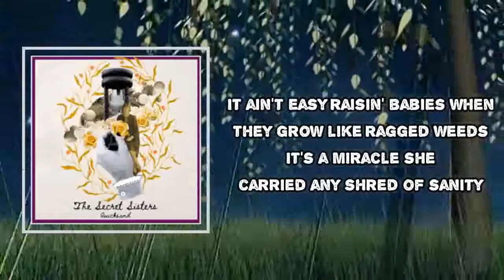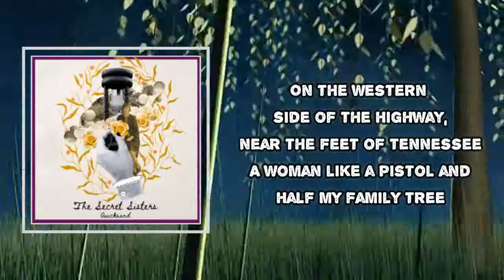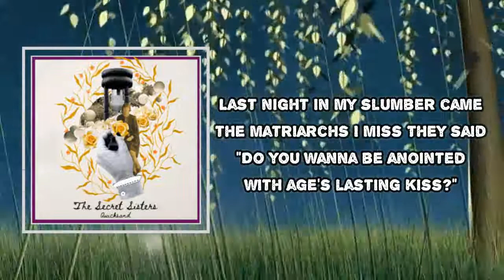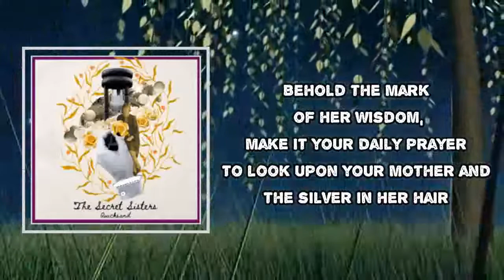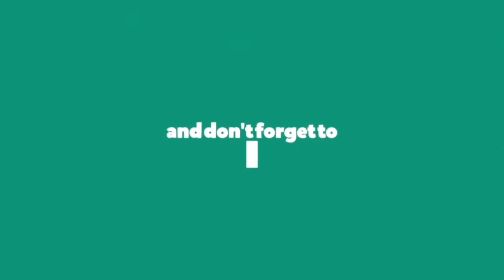The Secret Sisters - Silver (Lyrics)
Silver Lyrics:
Look upon your mother and the sliver in her hair
Consider it a crown the holiest may wear

It ain't easy raisin' babies when they grow like ragged weeds
It's a miracle she carried any shred of sanity
But she read her stories and forgot the glory of a multitude of saints
But her mother [?]

Look upon your mother and the silver in her hair
Behold the mark of wisdom, make it your daily prayer
To look upon your mother and the silver in her hair

On the western side of the highway, near the feet of Tennessee
A woman like a pistol and half my family tree
When the circle grew by more than two, the sawmill could not buy
Everything you need with four mouths to feed, why, you're barely gettin' by

Behold the mark of wisdom, the sign of trouble fair

Last night in my slumber came the matriarchs I miss
They said, "Do you wanna be anointed with age's lasting kiss?
They're pulling out a token of the life you've fully lived
This core we share, unbroken, to you we freely give
Awoken in the morning arisen from my bed
I found upon my pillow a single shining thread (Two, three four)

Her hair, in her hair